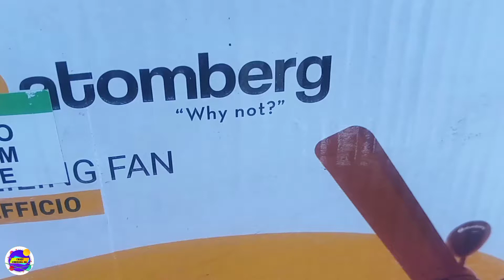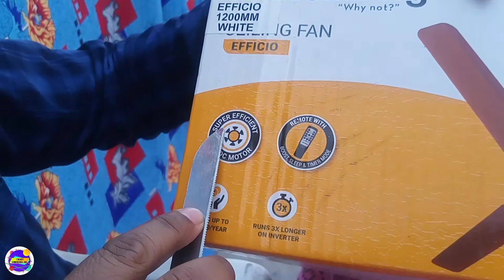Atomberg Ceiling Fan Motor Free Replacement | Atomberg warranty claim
Atomberg Ceiling Fan Motor Free Replacement | Atomberg warranty claim humne ek shopping website launch kariye usmein ham aapko 40% se 60% off denge har product per please visit my website right now